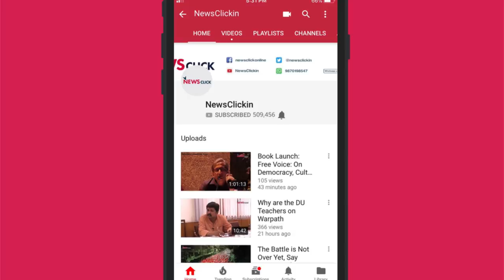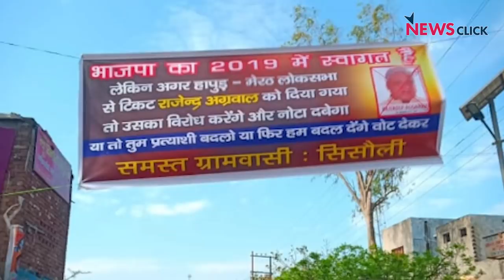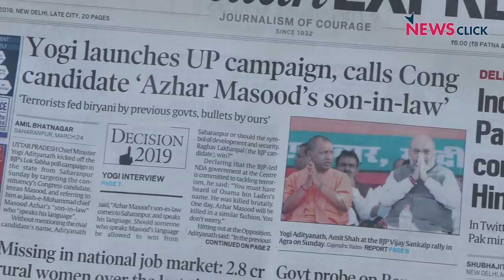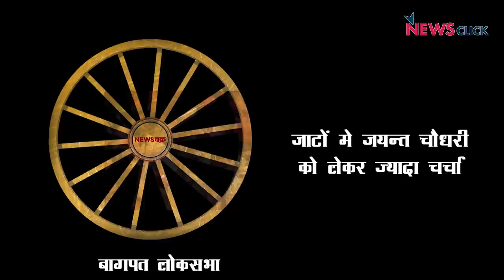West UP - हाथ से फिसलता मोदी का गढ़?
न्यूज़चक्र के इस एपिसोड में न्यूज़क्लिक की टीम ने वरिष्ठ पत्रकार अभिसार शर्मा के साथ पश्चिमी उत्तर प्रदेश की मेरठ, मुज़फ्फरनगर, कैराना और बागपत लोकसभा सीट  की ओर रुख किया। इन लोकसभाओं में स्थानीय बीजेपी नेताओं को लेकर गुस्सा तो है लेकिन मोदी सरकार के द्वारा चलाये जा रहे राष्ट्रवादी propaganda का असर भी है।